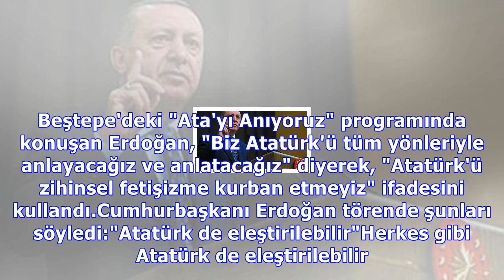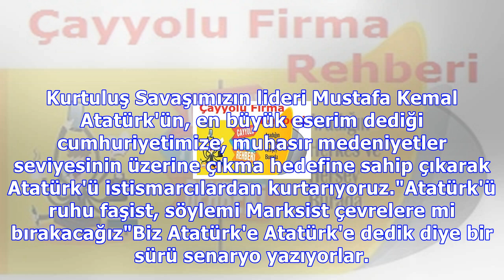erdoğan : Erdoğan: atatürk'ü ruhu faşist, söylemi marksist çevrelere bırakacak değiliz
Erdoğan: atatürk'ü ruhu faşist, söylemi marksist çevrelere bırakacak değiliz